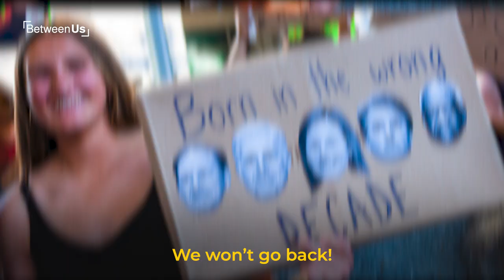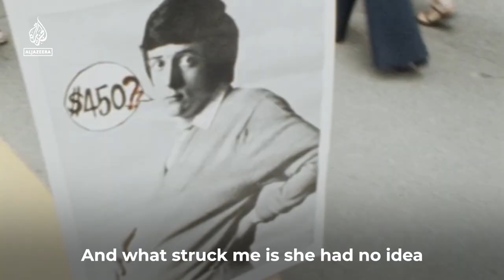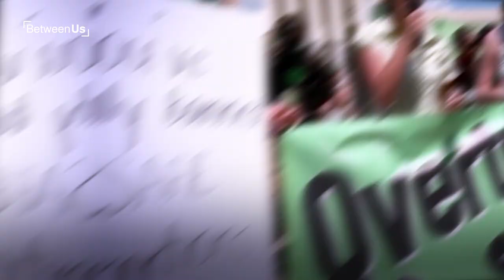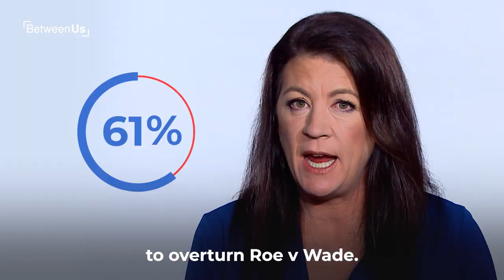US Women’s Rights: Post-Roe v Wade | Between Us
The reversal of Roe v Wade has stirred up a passionate debate about women's rights. Correspondent Patty Culhane reflects on where this leaves women in the US today.